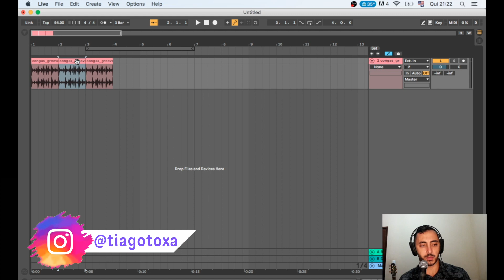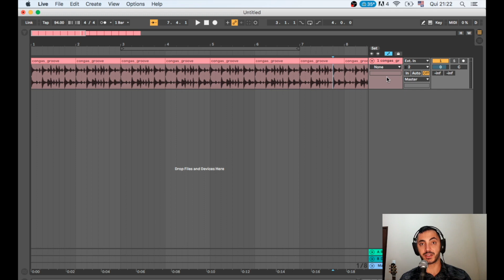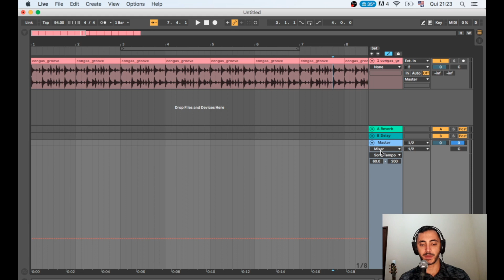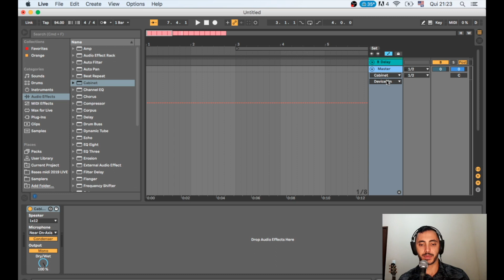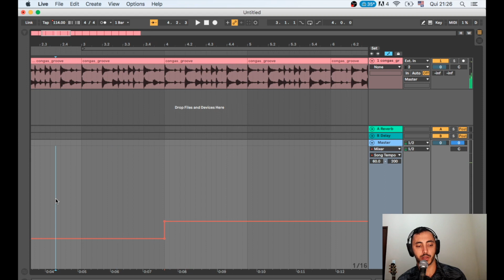Ableton Live | Como automatizar uma mudança de andamento - Tiago Toxa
🔴 Conheça o Ableton Live na Prática, o meu treinamento para Ableton Live que vai encurtar seu caminho dentro do mundo da produção musical